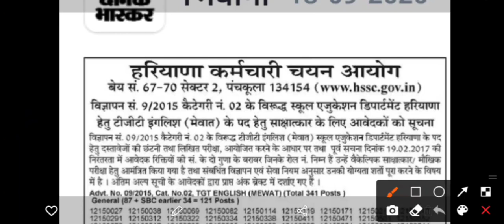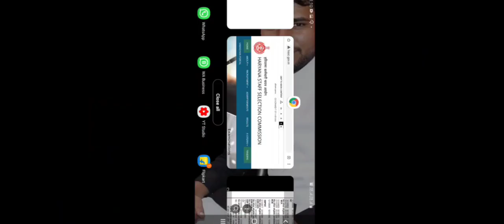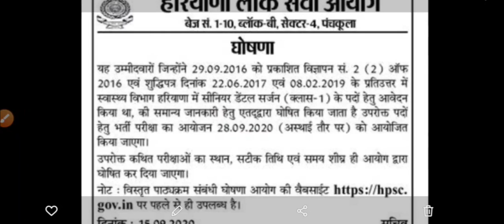हरियाणा Exam Update| HSSC ने घोषित किया एक नया RESULT| hpsc announced exam date 20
नोटिफिकेशन pdf